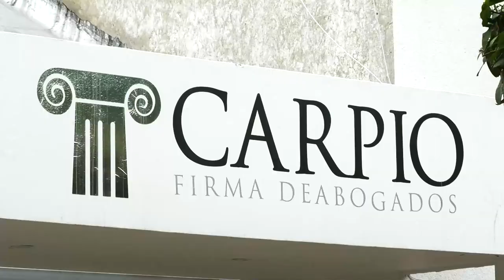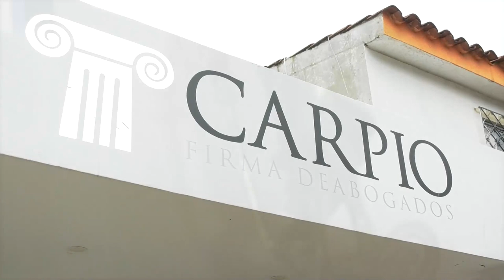ESTÁ GRAVE UN JOVEN QUE FUE BALEADO DENTRO DE SU CASA POR SICARIOS